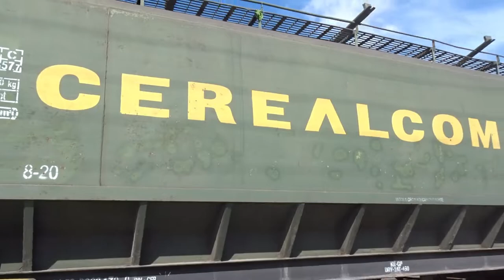Marfar CFR Marfa soseste in gara Baia Mare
CFR Marfa freight train arrives in Baia Mare station

1) CFR Marfa Freight Train [060-DA 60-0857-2 RO-CFR]

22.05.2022